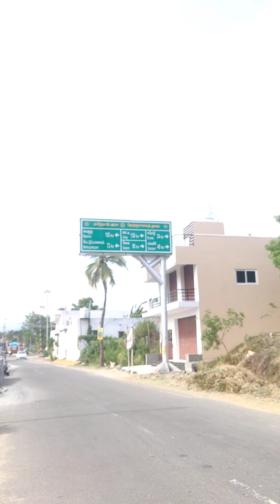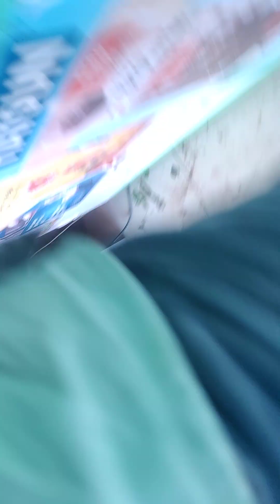23 September 2023